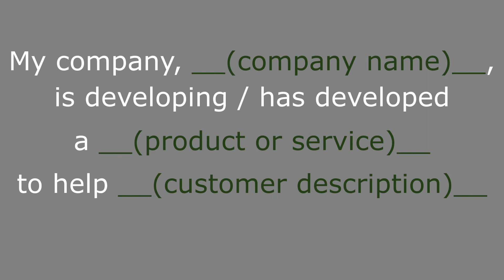Writing your Value Proposition Statement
Your value proposition statement helps you nail down what your business does and why it is valuable to your customers. Check out this quick video to learn how to write your own.